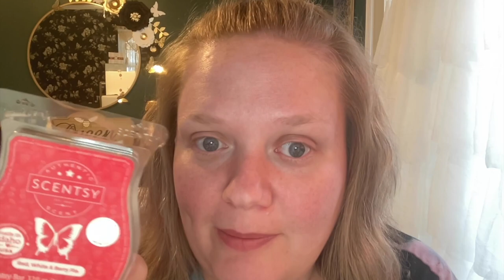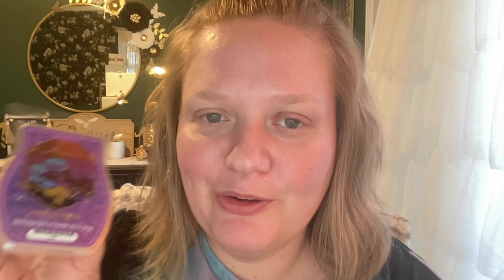May Home Fragrance Empties! Mostly Scentsy!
Just a few empties from May 2022